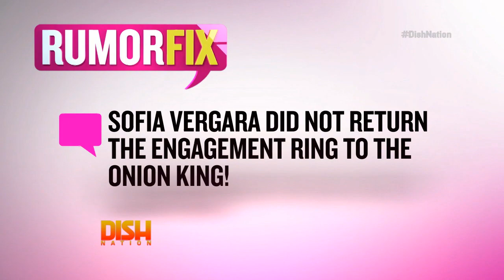Rumor Fix: Is It True Sofia Vergara Still Has Nick Loeb's Ring?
Our friends at RumorFix.com asked Nick Loeb if it was true his ex Sofia Vergara still had the ring he gave her.